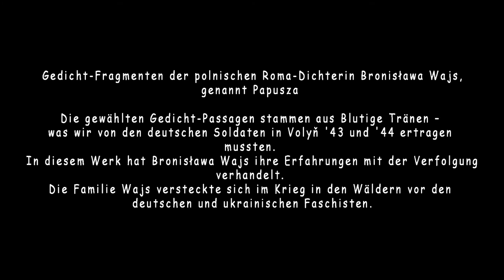Roma-Dichterin Bronisława Wajs, genannt Papusza,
Polnische Roma-Dichterin Bronisława Wajs, genannt Papusza,
Die gewählten Gedicht-Passagen stammen aus Blutige Tränen – was wir von den deutschen Soldaten in Volyň '43 und '44 ertragen mussten. In diesem Werk hat Bronisława Wajs ihre Erfahrungen mit der Verfolgung verhandelt. Die Familie Wajs versteckte sich im Krieg in den Wäldern vor den deutschen und ukrainischen Faschisten.